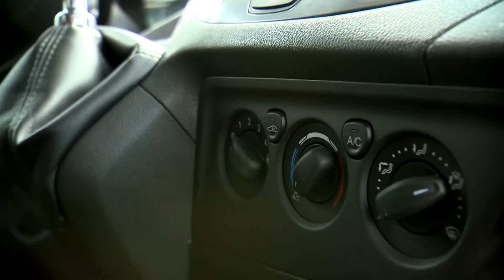FORD Transit Custom v sanitním provedení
Žhavá evropská i česká novinka! Nový Ford Transit Custom představuje FOPO dealer FORD v sanitním provedení! Extrémně tichý vůz se skvěle nízkou spotřebou je k vidění i k otestování střídavě na autosalonech v FORD FOPO v Pelhřimově, Počátkách a Jindřichově Hradci. Bližší informace - viz